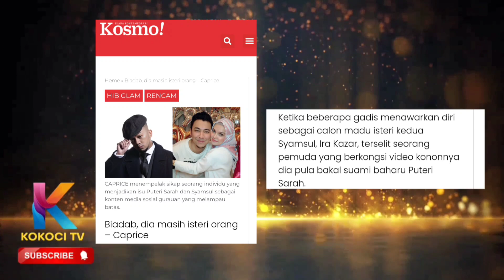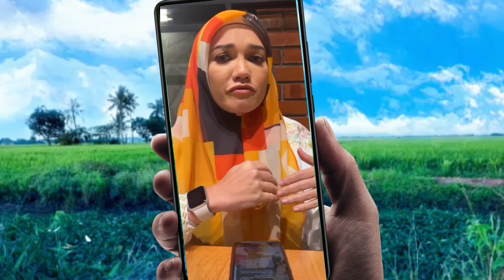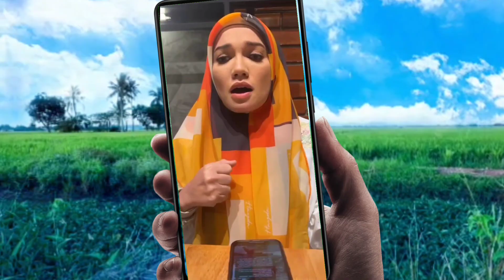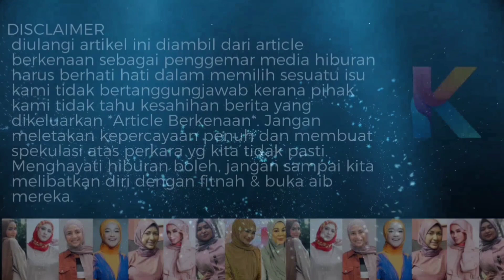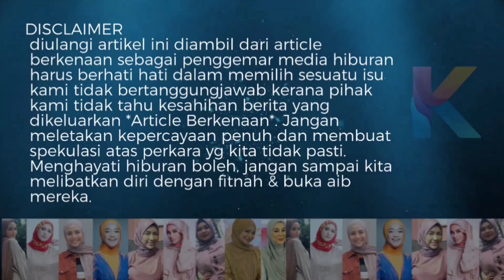Stop It! Kecoh Sangat Hal Puteri Sarah! Caprice Mengamuk Dia Perlukan Perhatian Satu Malaysia!